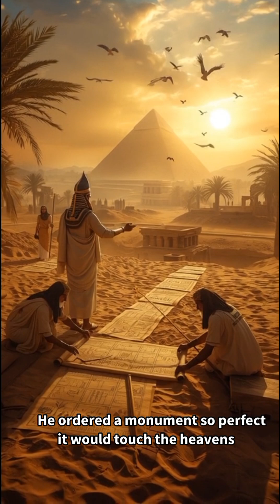How the Great Pyramid Was Built | Ancient Egypt’s Engineering Secrets Revealed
For over 4,500 years, the Great Pyramid of Giza has stood as one of humanity’s most incredible achievements.
But how did ancient Egyptians, with no modern machines, build a monument of such impossible precision?

In this cinematic short, witness the story of Pharaoh Khufu’s dream — from the first lines drawn in desert sand to the shining limestone masterpiece that touched the heavens.
Discover the tools, teamwork, and techniques that turned millions of stones into one of the Seven Wonders of the Ancient World.

🎥 Chapters: 0:00 Vision of Eternity
0:30 Builders of Stone
1:10 Raising the Mountain
1:45 The Shining Tomb

📜 What you’ll learn:

How the Great Pyramid was aligned with the stars

The secret ramp systems that lifted 2-ton blocks

The truth about the workers who built it — not slaves, but skilled engineers

Why the pyramid still stands as the last wonder of the ancient world